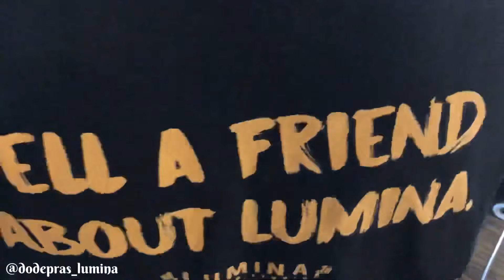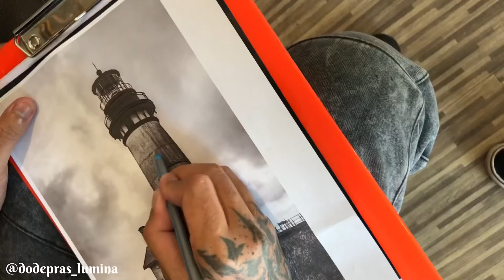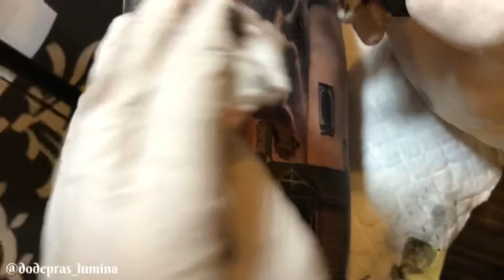2 DAYS FULL SLEEVE - SHARK AND SHIP FULL VIDEO